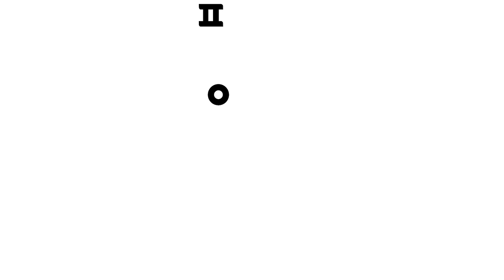크앙! 티라노🦖를 위한 특별한 피자 만들기 | 아기상어 요리놀이 🍳 | 어린이 요리교실 | 티라노사우루스 | 공룡 | 핑크퐁! 인기동요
☆ 브라키오사우르스와 티라노사우르스렉스 손님을 위한 맛있는 피자를 만들어요.
그런데, 가게 문을 닫으니 등장한 도둑아기상어?! 도둑아기상어에게 무슨 꿍꿍이라도 있는 걸까요?

⏰ 영상 순서
00:00:00 브라키오사우루스는 뭘 먹을까요?
00:05:30 크아앙! 티라노사우루스를 위한 피자 만들기